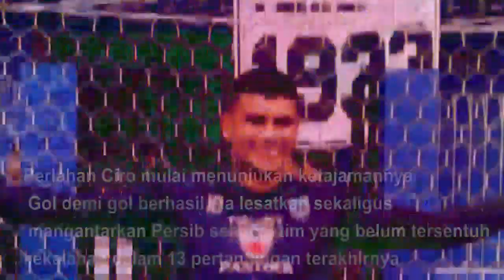13 LAGA TAK TERKALAHKAN, 2 STRIKER PERSIB MEMBUWAT LAWAN KEWALAHAN